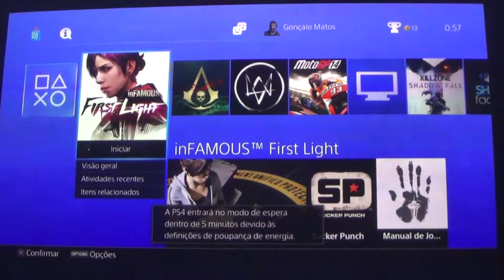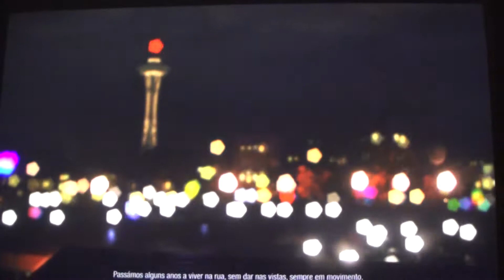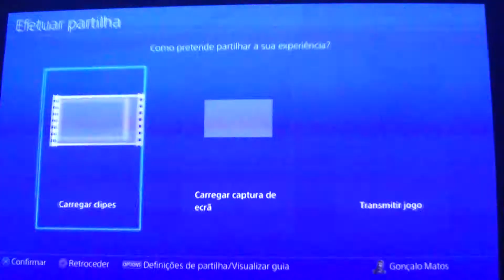inFAMOUS First Light - First 60 Minutes Portuguese